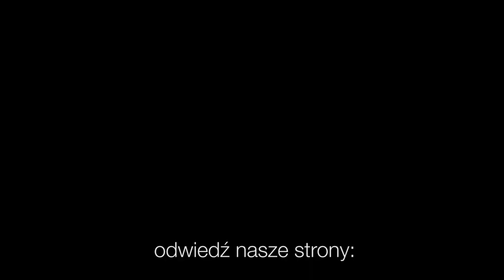Codziennik biblijny, Słowo na dzień 06 lutego 2021 r.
Rozważanie biblijne na Słowo dnia:

Job wyznał Bogu: Tylko ze słyszenia wiedziałem o tobie, lecz teraz moje oko ujrzało cię. Przeto odwołuję moje słowa i kajam się w prochu i popiele.
Księga Hioba 42,5-6

Olśniła Saula nagle światłość z nieba, a gdy padł na ziemię, usłyszał głos mówiący do niego: Saulu, Saulu, czemu mnie prześladujesz? I rzekł: Kto jesteś, Panie? A On: Ja jestem Jezus, którego ty prześladujesz.
Dzieje Apostolskie 9,3-5
Codziennie o 7 rano spotkanie z Biblią.